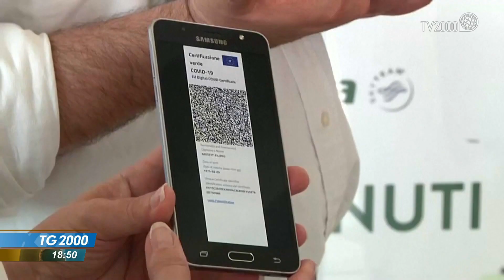Covid, Green pass base per andare dal parrucchiere e al centro estetico. Ecco le nuove regole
L'emergenza sanitaria e le nuove regole che scattano da domani: per andare dal parrucchiere o in un centro estetico servira' il green pass base. Servizio di Luciano Piscaglia.